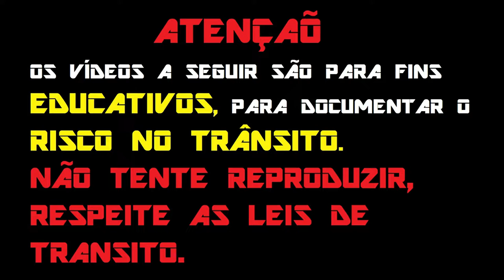PIORES ACIDENTES JÁ REGISTRADOS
Liberdade com responsabilidade, sendo pedestre ou motorista, cuidando da vida e prevenindo acidentes. No trânsito todos somos iguais respeite a sinalização, respeite a vida!